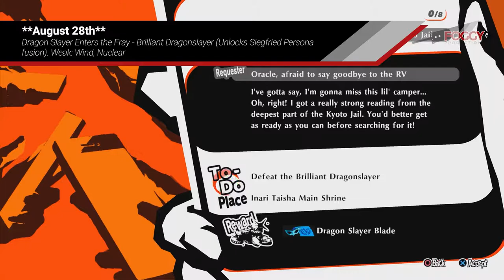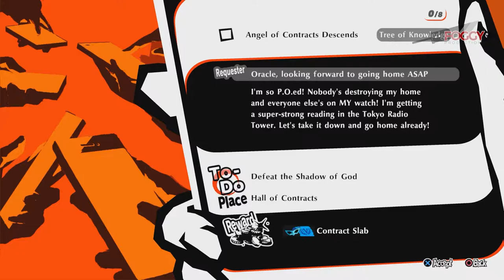Persona - Request Personas, Grind BOND/EXP, Reaper Guide (Death Defiled Trophy)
This video will show you where to find all optional Persona's, how to unlock Repear, unlock NG+, Merciless difficulty and one of the grinding BOND/EXP methods. I prefer one other grinding method in NG+ This is more or less a preparation for that one.

For Personas, you need to beat all Persona related requests to unlock those ones, which you then need to complete the registry, plus you will need few of those to fuse Lucifer in NG+.
To unlock Repear you also need to beat all Painful Past request, those are the ones where you need to beat the bosses again, and then again. By doing so also unlocks ultimate weapons for your party.
At the end you can find Reaper fight and some grinding methods which I used to get stronger so I could beat Reper on Normal difficulty. Enjoy and use whatever you prefer.

**August 24th**
0:01 - An Ebon God Descends - Fratricidal Destroyer (Unlocks Seth Persona fusion). Weak: Bless
0:52 - The Hound of Hades Howls - Guard Dog of Hades (Unlocks Cerberus Persona fusion). Weak: Ice

**August 25th**
1:48 - Make the Way for the Frozen King - Monarch of Snow (Unlocks King Frost Persona fusion). Weak: Fire

**August 28th**
2:59 - Halt the Strutting Little Imp - Fallen Snowman (Unlocks Black Frost Persona fusion): Weak: Bless. Reward: Cosmic Sword S (Morgana's Ultimate Weapon)
4:15 - Dragon Slayer Enters the Fray - Brilliant Dragonslayer (Unlocks Siegfried Persona fusion). Weak: Wind, Nuclear
5:35 - The Writhing Nightmare Rising - Throbbing King of Desire (Unlocks Mara Persona fusioon). Weak: Psio. Reward: Gram (Zenkichi's Ultimate Weapon)

**Post-Game**
7:29 - Angel of Contracts Descends - Shadow of God (Unlocks Metatron Persona fusion): Weak: Lightning, Curse. Rewards: Vajra S (Makoto's Ultimate Weapon)

**Post-Game Ultimate Weapons**
Beat all of the Painful Past request to unlocks Reaper. This will also unlock the rest of the ultimate weapons

8:37 - Naraku Whip S (Ann's Ultimate Weapon)
9:11 - Usomidori S (Yusuke's Ultimate Weapon)
9:41 - Fleurs du Mal S (Haru's Ultimate Weapon)
10:20 - Mjolnir S (Ryugi's Ultimate Weapon)
10:52 - Forbidden Fruit (Sophia's Ultimate Weapon)

**Slower Grind Method - Metatron**
11:20 - Fuse Alice and preferably give her Maeigaon spell
11:48 - You can grind Persona points by buying Mara and Deleting it, that will grant you 205K points per harvest. Use those points to invest in your Persona's Magic Power and to raise levels.
12:14 - Raise Alice to level 90 so she learns the Spell Master skill. That will decrease the SP per spell use.
12:21 - Make sure to invest in few useful BOND skills while grinding Metatron
12:43 - Take the request for Matatron and grind while leveling your party. You will reach lv99 fast, and you can use this method to grind BOND to max. Hovewer, I will upload a better method for this in NG+, but you can repeat this one as much as you like.

**Beating Reaper and NG+**
14:36 - Reaper fight (Death Defiled Trophy). He has no weakness, so make sure you are prepared to take him on. This was on Normal difficulty, but you can lower if you have troubles.
26:11 - Report to Velvel Room to unlock NG+ and Mercilles difficulty